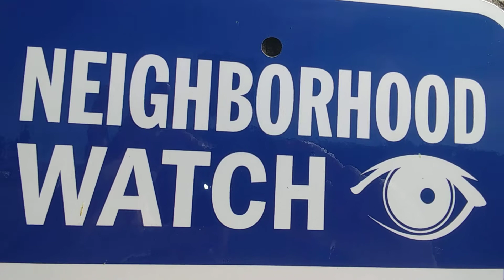WHO IS KILLING US WHO IS WACHING US???..